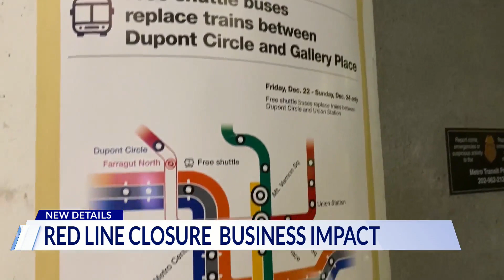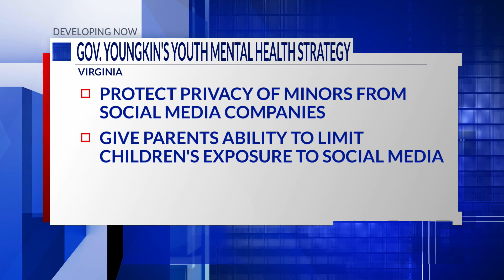Top Stories from DC News Now at 6 a.m. on December 15, 2023